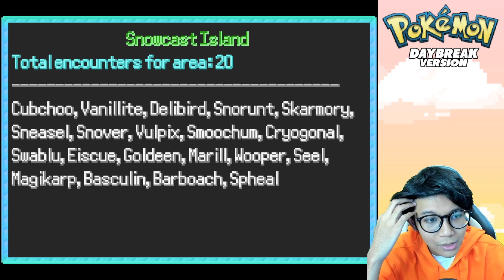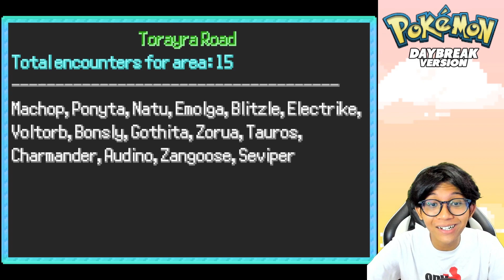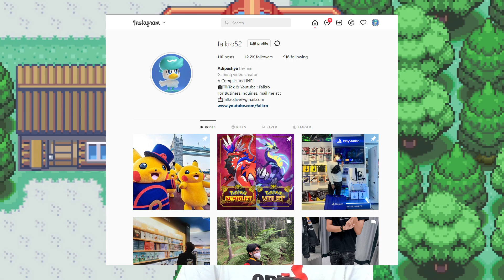MULAI MUNCUL EVOLUSI EEVEE GABUNGAN YANG SUPER KEREN !! DYNAMEON !! Pokemon Daybreak - 5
Pokémon Daybreak introduces the enigmatic region 'Armira', and is centralised around storytelling and challenging gameplay. The game is aesthetically beautiful and there are many unique locations you will encounter on your journey, such as a meteor crash site, a castle and a cherry blossom forest. Themes of exploitation, greed, and history are examined and lore is dotted all throughout the game. Take on the challenge of becoming Pokémon Champion in the all-embracing region of Armira!